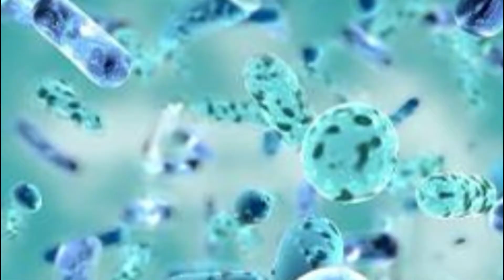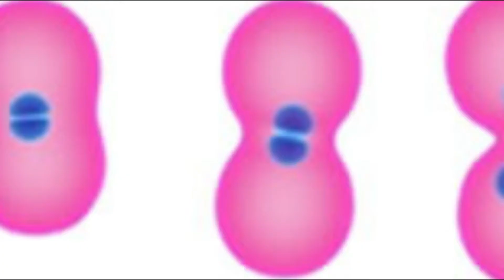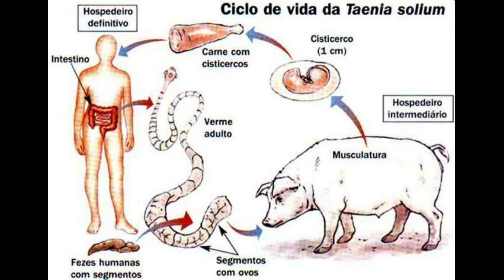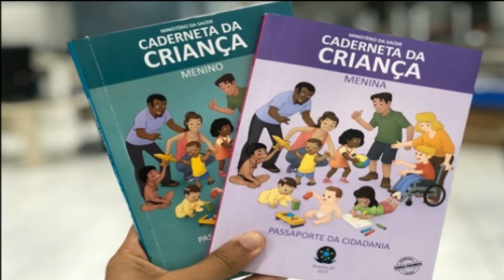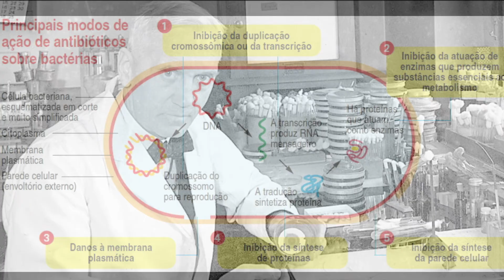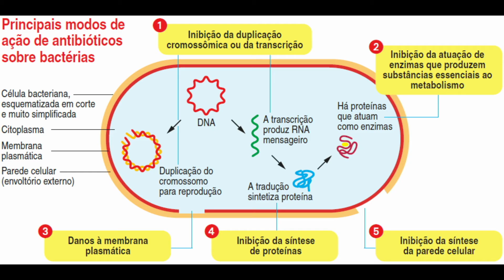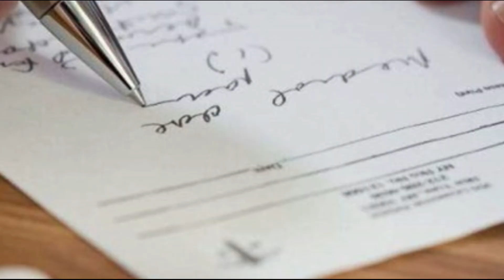Doenças causadas por microrganismos e vermes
As doenças prejudicam o funcionamento do corpo e podem ter diversas causas. Algumas doenças são causadas por microrganismos como vírus, bactérias, fungos, protozoários, vermes entre outras. Estas, podem ser resultado dos nossos hábitos de vida.
As doenças transmissíveis podem ser transmitidas diariamente de uma pessoa para outra ou pelo contato com água, solo, objetos ou ar contaminados. As doenças transmitidas são chamadas de doenças contagiosas. Essas doenças são provocadas por microrganismos que não podem ser vistos a olho nu.